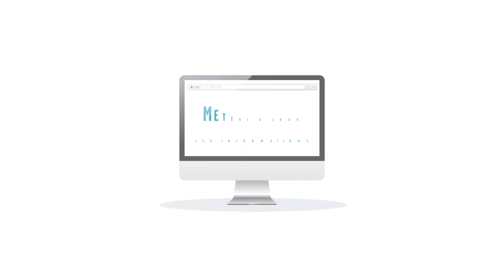Une vidéo qui booste les données dans le Puy-de-Dôme !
Les Offices de Tourisme Terra Volcana, Clermont Auvergne Tourisme, Mond’Arverne Tourisme et Vichy Destinations ont produit une vidéo ludique et pédagogique en motion design afin de promouvoir le réseau Apidae auprès des socioprofessionnels du tourisme de leur territoire.

Projet développé pour  l’Agence d’Urbanisme Clermont Métropole et les OTs de Vichy, Clermont Auvergne Tourisme, Terra Volcana, Mond’Arverne.
Coordination : Conseil Départemental du Puy-de-Dôme/Mission Tourisme et Patrimoine Mondial
Réalisation : Hôtentic